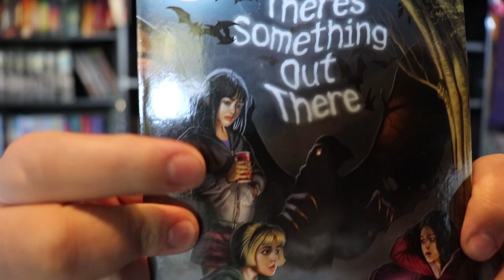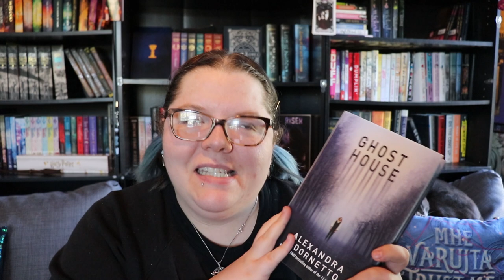Spookathon TBR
Today is the beginning of the Spookathon and I thought I already posted this video but alas, here we are.

challenges
read a thriller
read a book with red on the cover
read a book with a spooky word in the title
read a book with a spooky setting
read something you wouldn't normally read

This Month's Live Write In -
This Month's Authortube Chat -